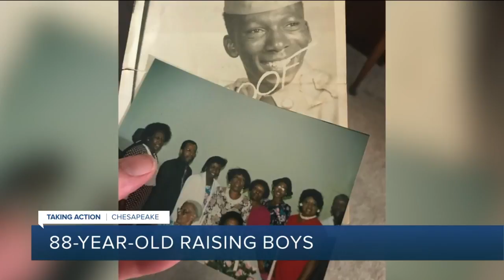88-year-old raising boys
88-year-old raising boys